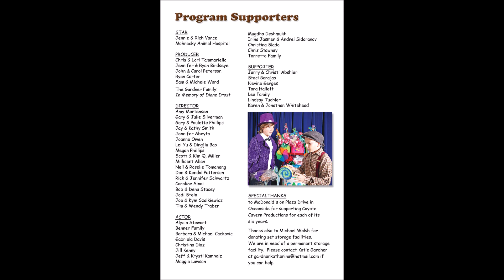Willy Wonka - Spring 2009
Coyote Cavern Productions, a non-profit youth theatre company, is funded solely through private donations and ticket sales, and depends on the hard work and dedication of Calavera Hills Elementary and Calavera Hills Middle School parents.